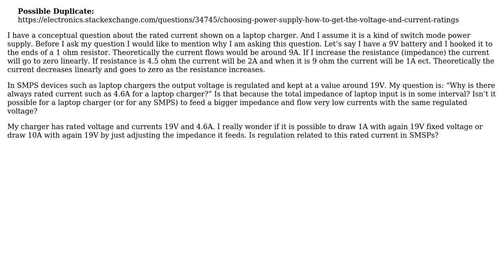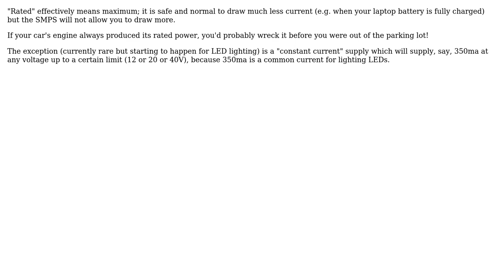Electronics: Why is there always fixed rated current for an SMPS? (2 Solutions!!)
Electronics: Why is there always fixed rated current for an SMPS?

With thanks & praise to God, and with thanks to the many people who have made this project possible! | Content (except music & images) licensed under CC BY-SA | Music | Images & others | With thanks to user user_1818839 user user16307 user Olin Lathrop and the Stack Exchange Network Trademarks are property of their respective owners. You are responsible for your own actions.